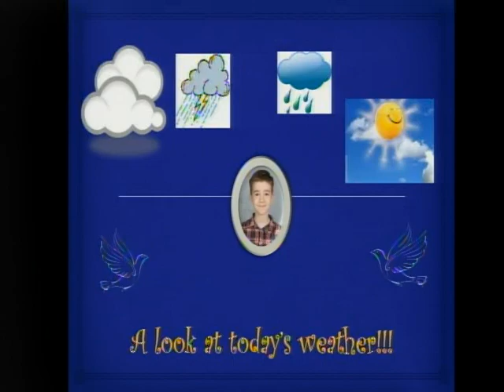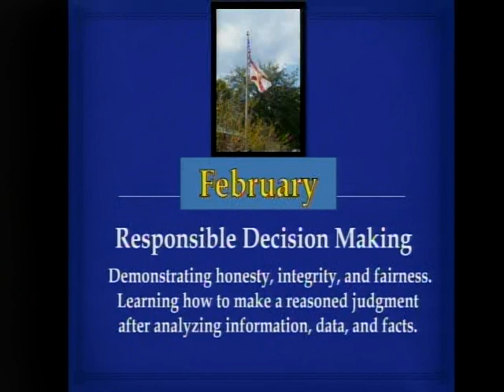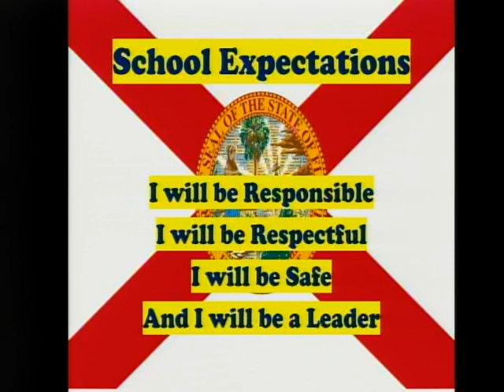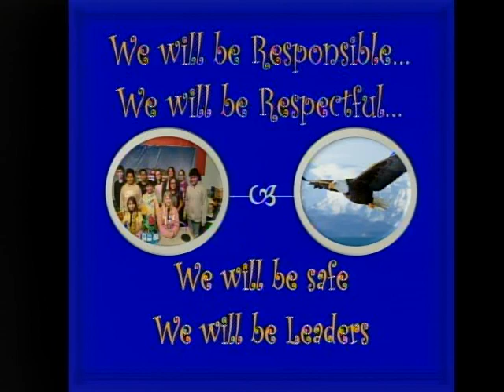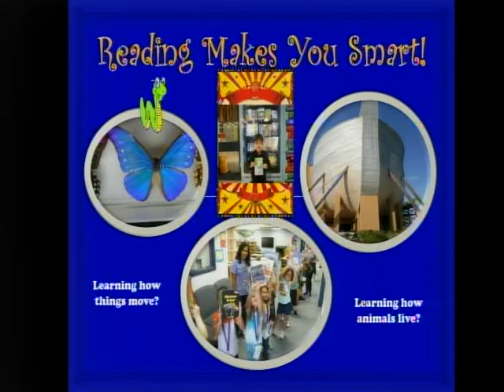WPKN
WPKN 02/20/2024